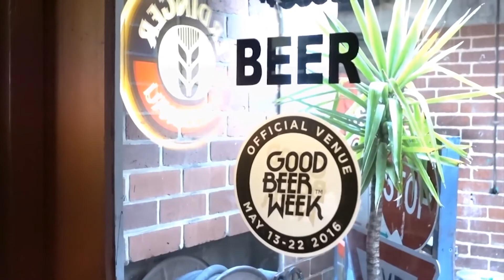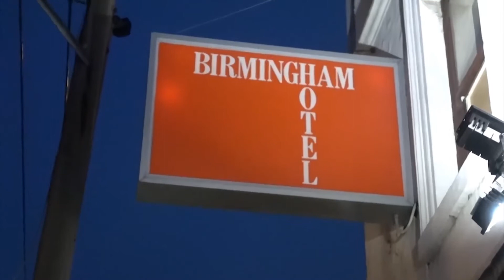Jacqueline Mifsud in 'Drinking Gets My Vote' on The Leak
Jacqueline Mifsud proves that skulling a pint might just get you elected on RMITV's political satire show 'The Leak'  August 2016.